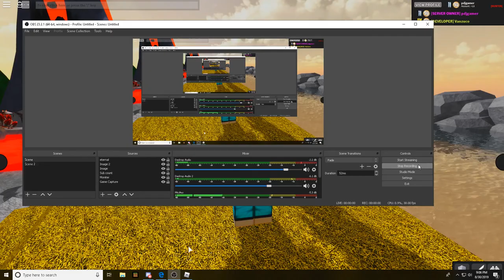Epic Murder Mystery X Unboxing! {40k coins!}